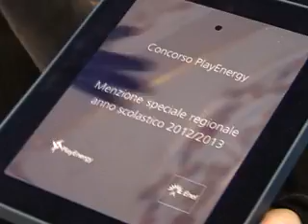Tg del 9 Gennaio 2014